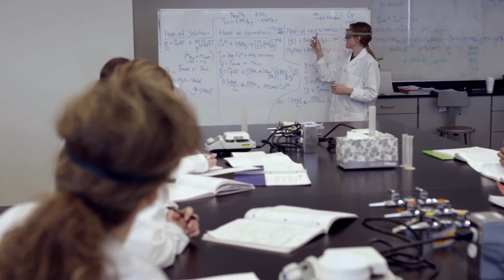Science, Engineering and Technology at GCU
Dr. Heather Gollnow, Assistant Dean at the College of Science, Engineering and Technology tells us about how GCU is focused on advancing the STEM program.